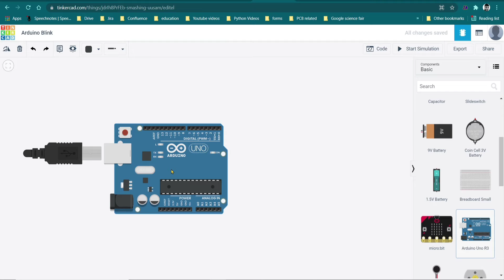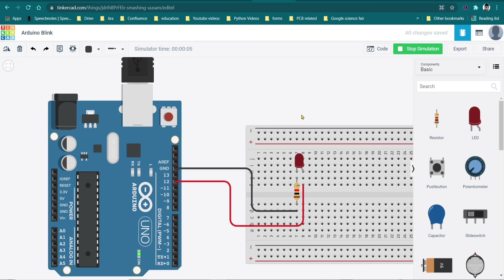Engineer's Day Greeting - Arduino project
𝗛𝗮𝗽𝗽𝘆 𝗘𝗻𝗴𝗶𝗻𝗲𝗲𝗿’𝘀 𝗗𝗮𝘆 𝗳𝗿𝗼𝗺 𝗧𝗲𝗮𝗺 𝗞𝗶𝗱𝗱𝘆𝗣𝗶!

If engineering is not about fun and learning, it’s not engineering at all. At KiddyPi, students learn naturally through exciting DIY activities.

Have a look at the LED blinking project built using an Arduino board on an online simulator!

And last but not least, we pay our homage to 𝗦𝗵𝗿𝗶 𝗠. 𝗩𝗶𝘀𝘃𝗲𝘀𝘃𝗮𝗿𝗮𝘆𝗮 on his 160th birth anniversary. We will always be indebted to him for his pioneering work as a visionary civil engineer.